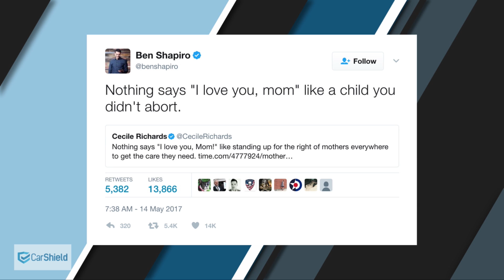Ben Shapiro Crushes Cecile Richards Over Mother's Day Tweet | The Ben Shapiro Show